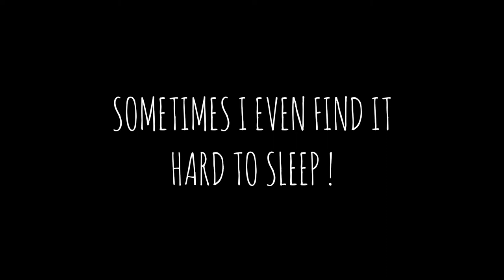Cheerful with fire (Sunday sketch) | Visual storytelling by Cat S.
Sunday sketch | 21 Jun 2020 | Cheerful with fire

Materials used:
• sketchbook (Moleskine Large Sketchbook 165gsm)